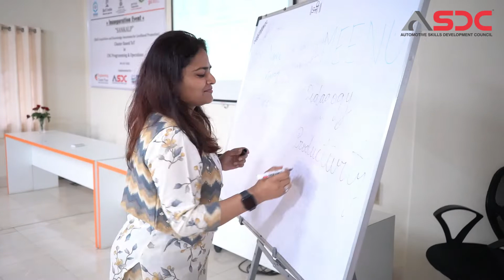ASDC Cluster based Training of Trainers for Automotive Sector (Pune Highlight)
Watch ASDC being grateful to Sankalp Scheme Program and wants more and more candidates to get associated and learn with the same. Under this 3 months Cluster based  Training of trainers program, trainers will be provided with professional certification and exposure to best case studies by experts.